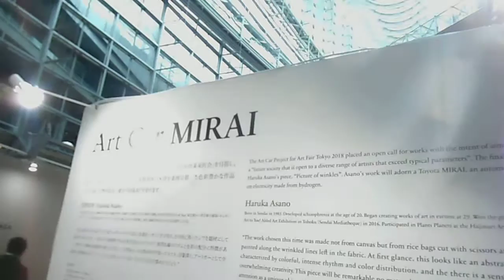DSCN9105アートフェア東京20180309ロビーギャラリーArt Car MIRAI